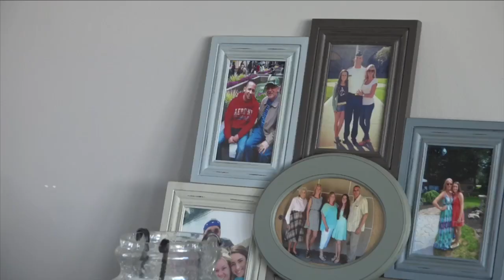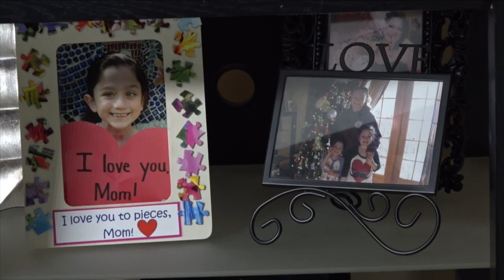Happy Fathers Day from the NYPD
New York’s Finest...Fathers.
We appreciate all you do...From everyone here at Brooklyn North - Happy Fathers Day!